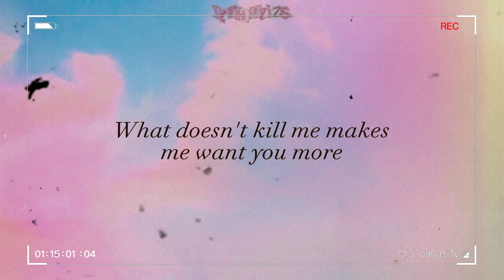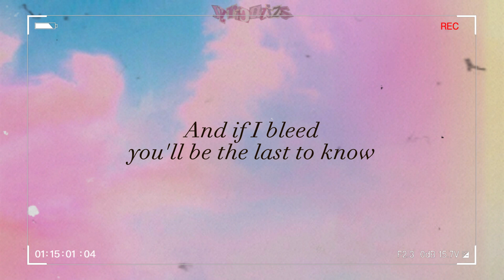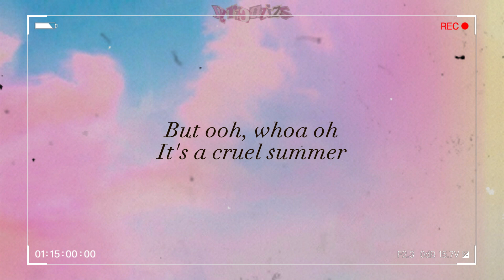Cruel Summer || Taylor Swift || Lyrics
With you

With you

With you